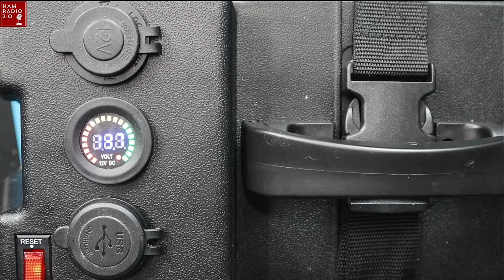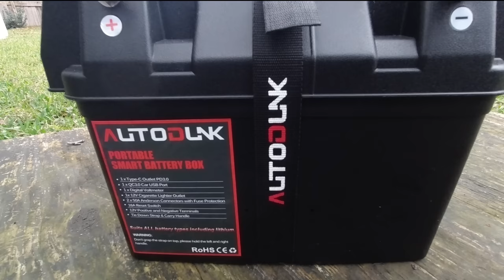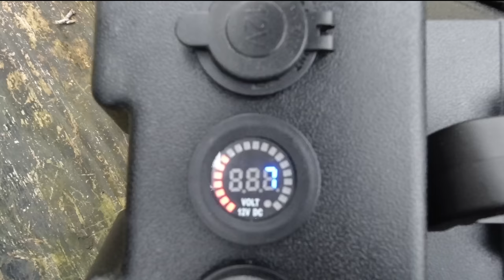HUGE Battery Box for Off-Grid use from AMAZON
I bought this battery box from Amazon to hold my 50AH Redodo Battery.  So far it is working great - it is well-built, easy to carry, and has a few options for connections and ports, but I plan to change those shortly.  Let me know your thoughts on what ports you would like to see on a battery box.
Links for this video:
AutoDunk Battery Box
Powerwerx Dual APP Panel
Dry Bags